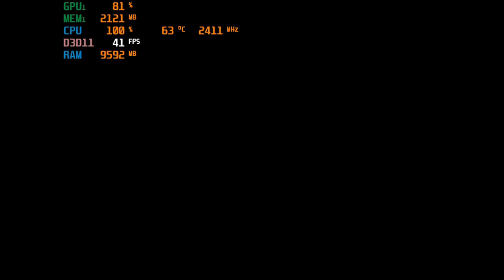Tom Clancy's The Division 2 - With the HD 620 at 800x600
System:  Acer Aspire E 15 ( E5-575G-52RJ )
Cpu: i5-7200u 3.1ghz  (Kaby Lake)
Gpu: Intel HD 620
Ram: 16gb (2x8gb) 2133mhz ddr4
OS: Win10 Home, recorded with windows game dvr
Res: settings